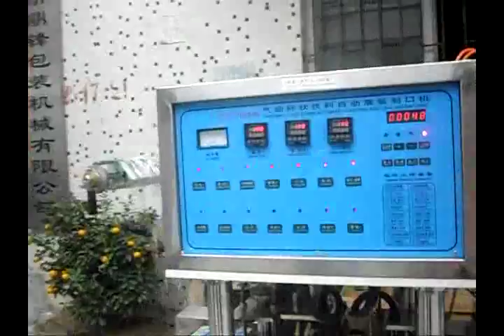cup filling machine liquid packing machine automatic filling machine